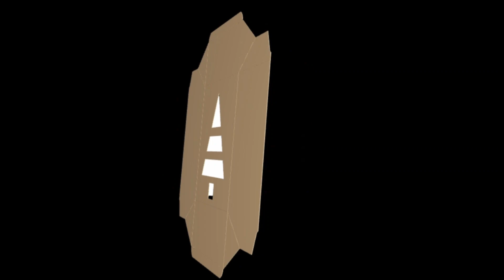Gift Box Template with dust cover SVG, Box DXF, Packaging Box SVG, Box Vector, For Machine Cricut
The gift box in SVG and DXF format is perfect for making personal projects or for your business, you can use it on a cutting machine or print and cut it yourself.
Our SVG file is an editable vector and scalable to any size so you can use it at any scale.
It works perfectly for Cricut and Silhouette cutting machines without any problem.
If you have any problem with any of our boxes please get in touch with us.